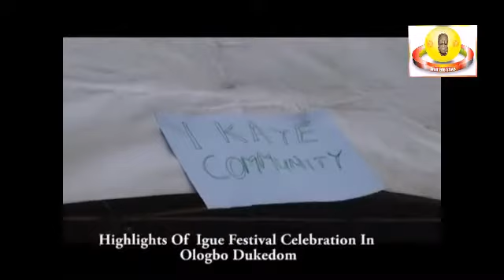Igue Festival ( Ologbo 2020 )